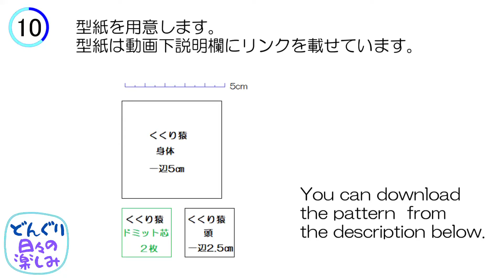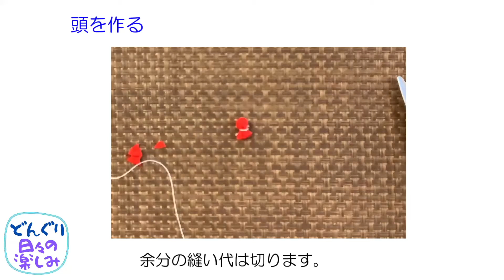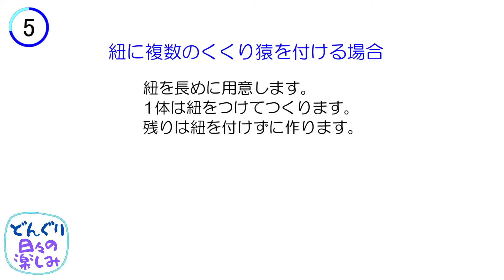伝承アレンジ くくり猿の作り方・型紙 Kukurizaru Tutorial & Pattern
★型紙(pattern)・記事
　「日々の楽しみHP」

★ちりめん小花の作り方
　「布端がでないちりめん小花（くくり花）の作り方　How to make a chirimenn flower 」

★ちりめん小花の葉の作り方
　「ちりめん小花の葉の作り方　2種　How to make  chirimenn leaves」

　曲名：Vacation Uke
　作者：ALBIS